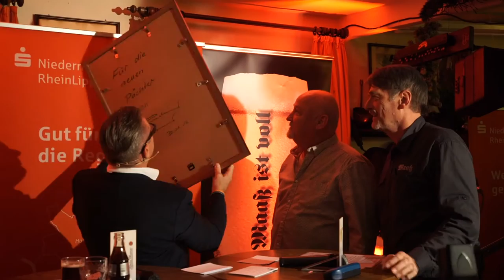DAS MAAß IST VOLL #12 | Der Promi-Talk aus Dinslaken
Mit der Live-Talkshow „Das Maaß ist voll“ haben der Comedian und Entertainer Donner.de, die Stadt Dinslaken und die älteste Gaststätte im Stadtzentrum eine Veranstaltungsreihe entwickelt, die bundesweit bekannte Persönlichkeiten mit örtlichen Prominenten und Kulturschaffenden in anregender und unterhaltsamer Weise miteinander ins Gespräch bringt. Das Ganze unter Beteiligung örtlicher Künstlerinnen und Künstler, im kurzweiligen und fernsehkompatiblen Ein-Stunden-Format. Im März 2015 war die ehemalige Bundestagspräsidentin Dr. Rita Süssmuth zu Gast, zuvor unter anderem die Showgrößen Dave Kaufmann, Yvonne de Bark und Mark Keller, aber auch Dolly Buster und der Ex-Fußballprofi und Buchautor Uli Borowka. Für die nächsten Veranstaltungen liegen Zusagen von Gert Rosenthal, dem Sohn des legendären Showmasters Hans Rosenthal vor. Für 2016 ist man auch wieder mit bekannten Persönlichkeiten im Gespräch ….mehr